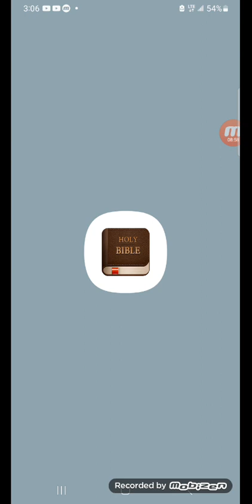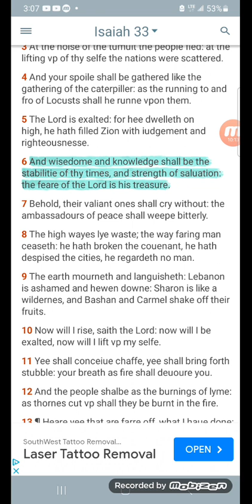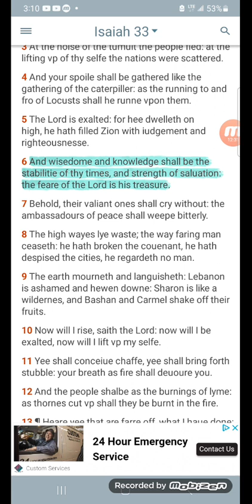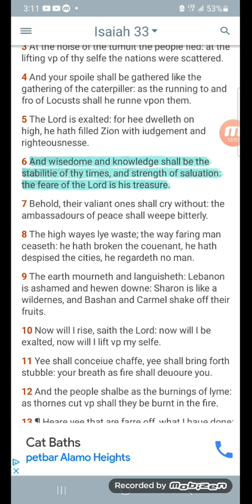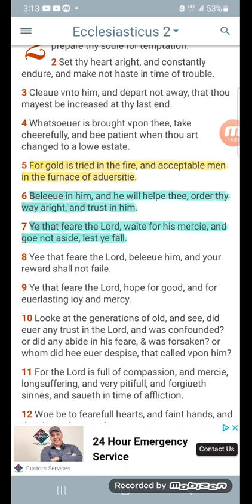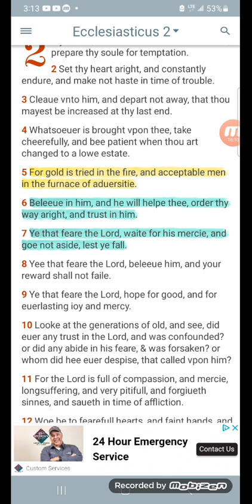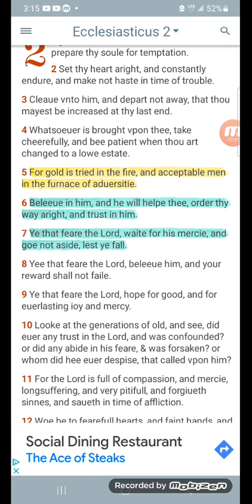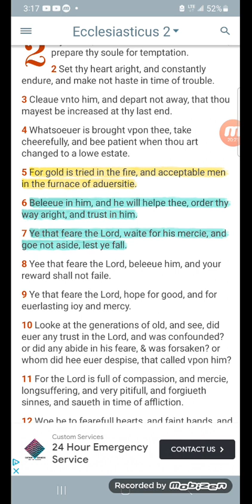A Surgical Strike Blackouts...Follow Up